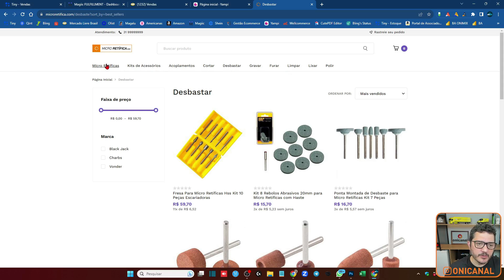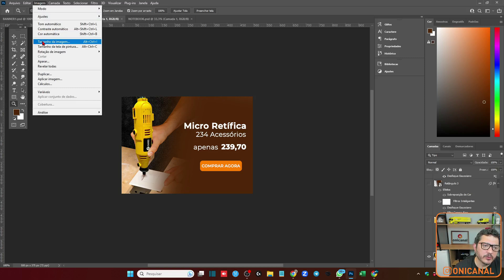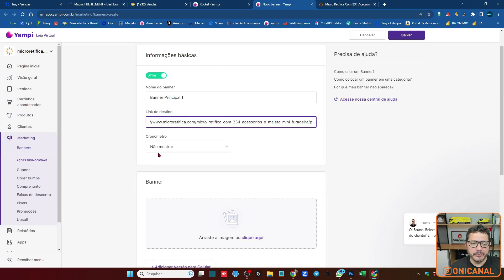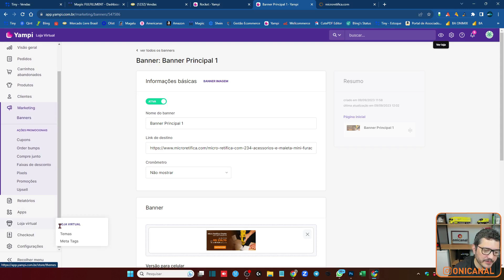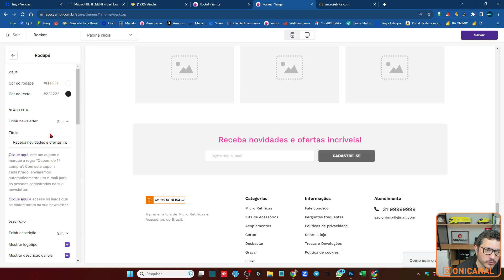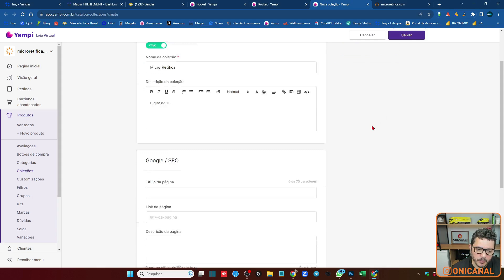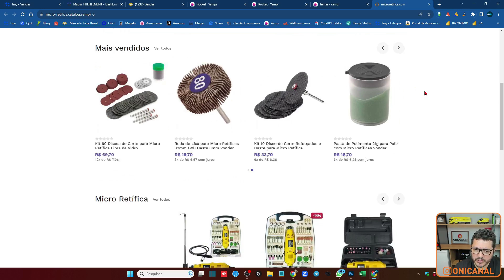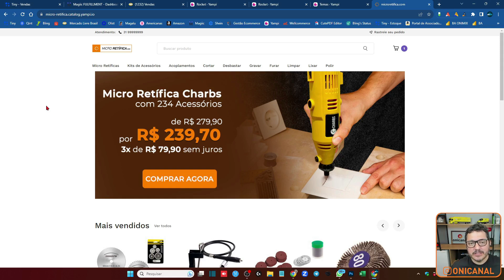Como Configurar Tema, Home, Banners e Vitrines na Loja Virtual da Yampi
👉CONTATO DO ERICLES (CRIAÇÃO DE INDENTIDADE VISUAL, LOJAS VIRTUAIS, ETC)

⭕️  CONTEÚDO RELACIONADO

⭕️  TREINAMENTOS ONICANAL

👉 PROFISSÃO E-COMMERCE
O treinamento completo da Onicanal

👉 QINT - DASHBOARD PARA BLING E TINY:
Cadastre pelo nosso link e garanta 30 dias OFF

👉 MAGIIC  - CONTROLE DE FULL MELI:
Teste por 1 semana o plano Performance com o Cupom ONICANAL

👉 MERCADO TURBO
Ganhe 200 créditos e 15 dias grátis adicionais na conta com o cupom BrunoG10

👉 LOJA INTEGRADA:
Inscreva pelo nosso link e não ganhe nada (isto que eu chamo de parceira)